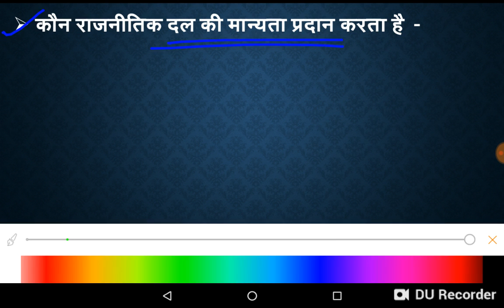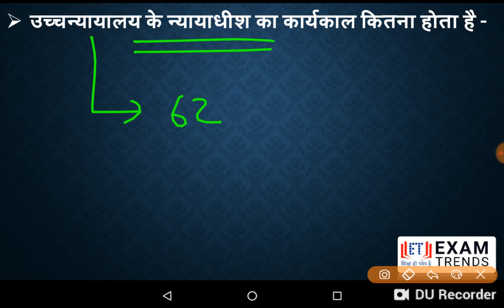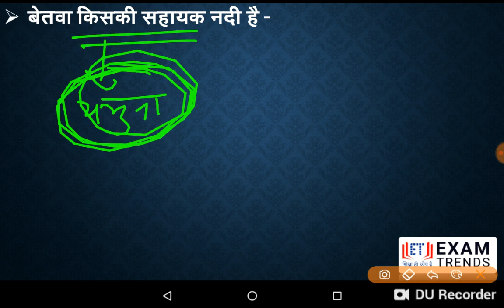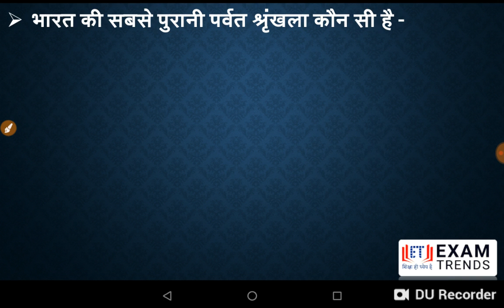B.ed Answer Key 2019 / B.ed Entrance Exam Answer Key 2019 /Answer Key 2019 /B.ed Answer key 15 april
examtrends.net

हमारे Youtube चैनल पर आपको Daily Current Affairs pdf के साथ मिल जाएगा । इसके अलावा सभी विषयों की detail वीडियो क्लासेज देख सकते है और उनसे सम्बंधित Test series भी देख सकते है

examtrends.net